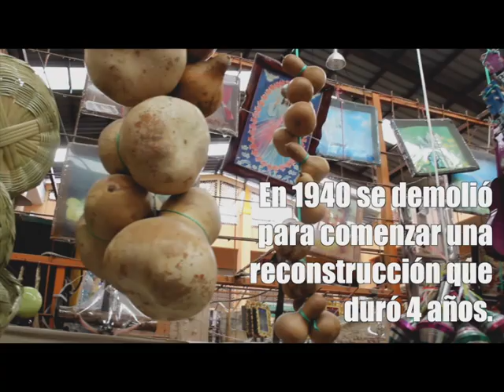Matehuala: mercado Mariano Arista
Una breve historia de nuestro mercado Mariano Arista, ubicado a un costado de la catedral